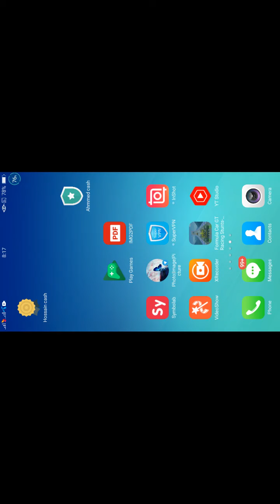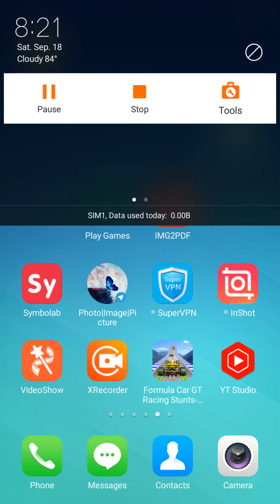Car Racing part 2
We are driving car now